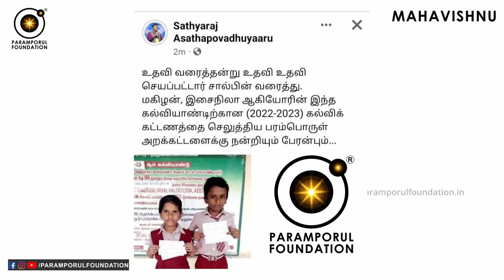மூஞ்சியும் மொகரையும் பாரு! Wisdom in Chalakku Chalakku Song, Suryavamsam & Titanic Movie!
மூஞ்சியும் மொகரையும் பாரு! Wisdom in Chalakku Chalakku Song in Suryavamsam movie & Titanic Movie! Connecting real life with Cinematic scenes and visuals to know about Enlightenment.

For daily Annadhanam & Other Charity Activity Contributions:

NAME : PARAMPORUL FOUNDATION
AC NO : 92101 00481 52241
IFSC: UTIB0000210
SAVINGS TRUST AC
AXIS BANK